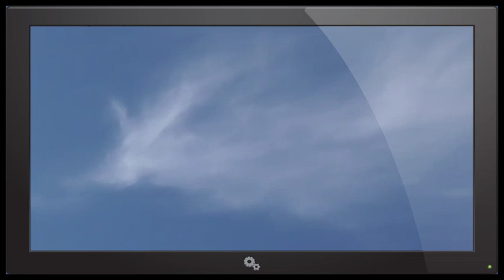Interesting shaped clouds - What do you see in the sky?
Something very strange is going on in recent years in the atmosphere on the planet
Whether it comes to aliens, changes in the earth's core or CHEMTRAILS, HAARP?
People all around the world take photos of this strange phenomena. Why are they appear and what is the meaning of them? What is going on? Can it affect a human evolution? What do you think about that?
Watch the video and judge for yourself.